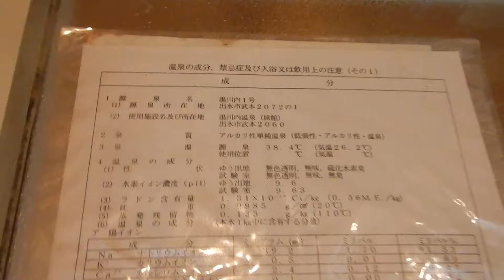湯川内温泉・かじか荘 上の湯